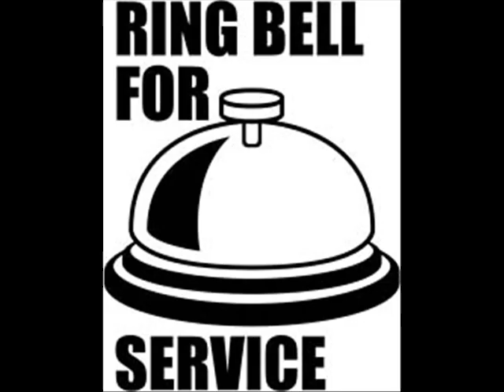Black Lace Superman